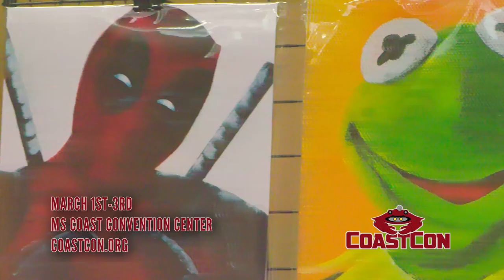CoastCon 46 WLOX Commercial with the Fans, edition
CoastCon is Mississippi's longest-running and largest science fiction, fantasy, and gaming convention. It is the main sponsored event of CoastCon, Inc., a non-profit literary organization. CoastCon, Inc. and its ten-member volunteer board develop events and gatherings to promote reading, education, fellowship, and science fiction, fantasy, and gaming in all formats across the Southern United States, for over forty-five years. This is a short promo spot sent to us by long-time CoastCon Friends WLOX on the Biloxi, Gulf Coast.  for more on CoastCon.